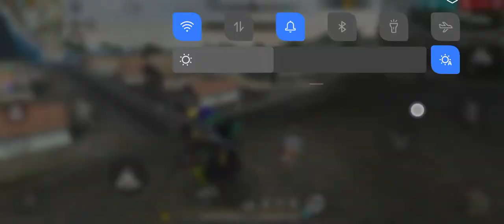rank game fast game SB Antor 😉